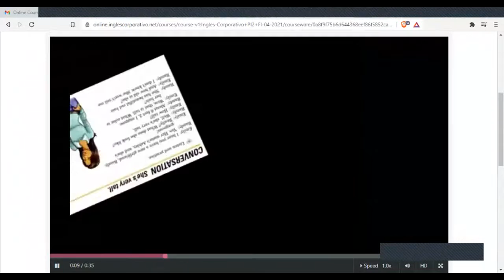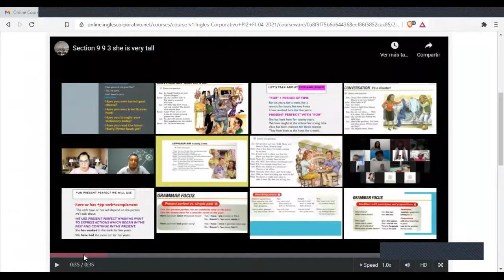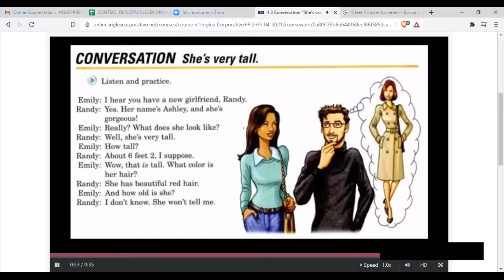Ingles Corporativo-Videoconferencia #10. Describing people